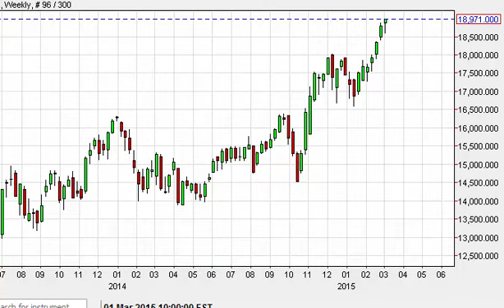Nikkei Index forecast for the week of March 9 2015, Technical Analysis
- March 9 2015 index weekly technical analysis for the Nikkei INDEX.Find more information about Forex and Commodities News Technical Analysis Fundamental Analysis and Brokers on FX Empire